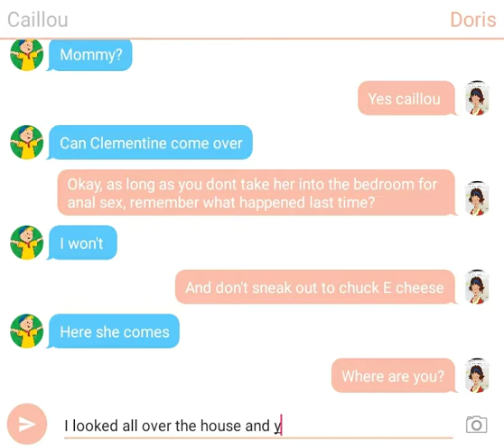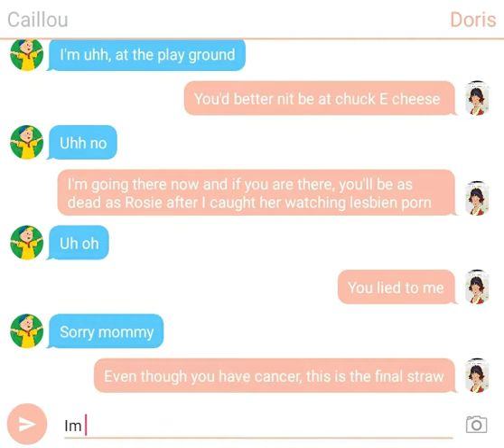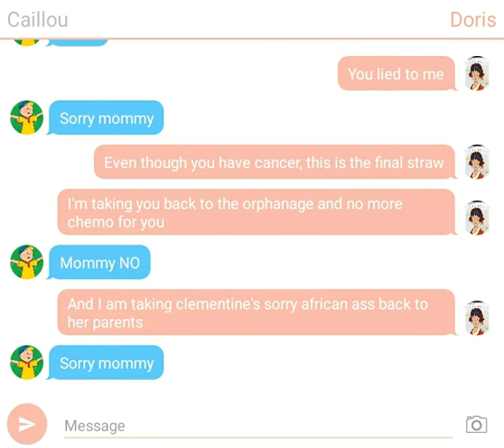A text between caillou and doris